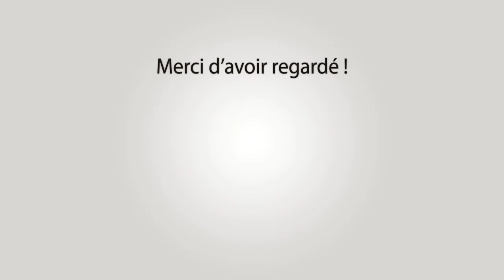RAPHELE LES ARLES Abrivado Longues 25-06-2023 🐴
~► Outro : YLLiBzify